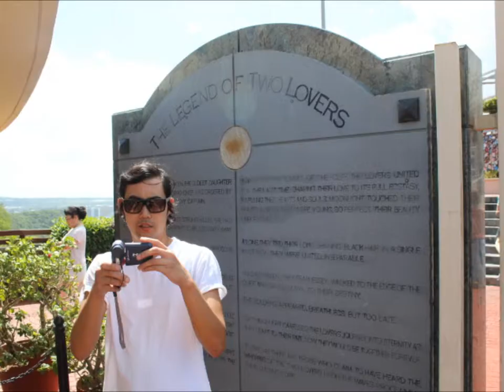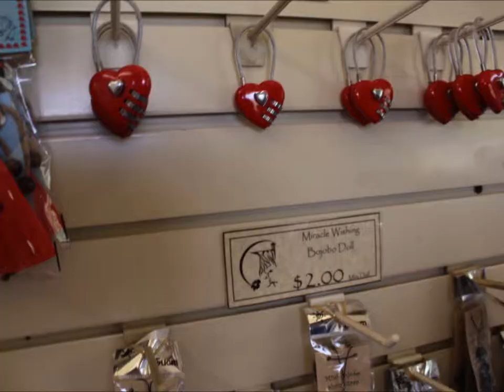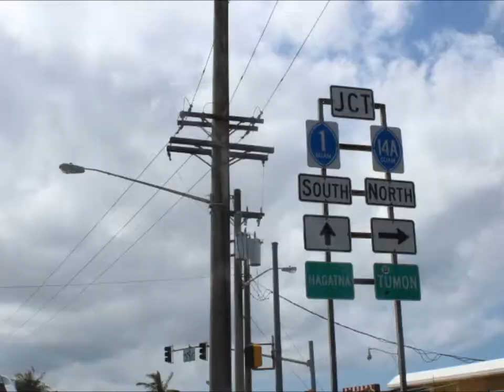Guam Trip Part 1: Two Lovers Point [HD]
Welcome to Guam! Included: Shirley's Coffee Shop, Two Lovers' Point, and really expensive fruit at the shopping mall.